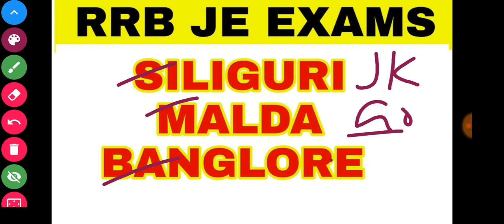youtube video #-AImQHSN_4c